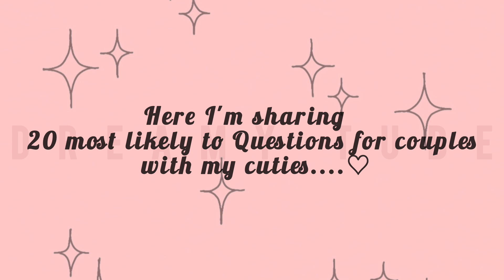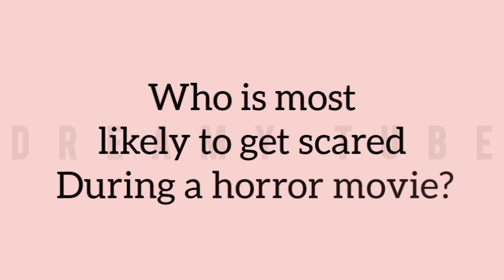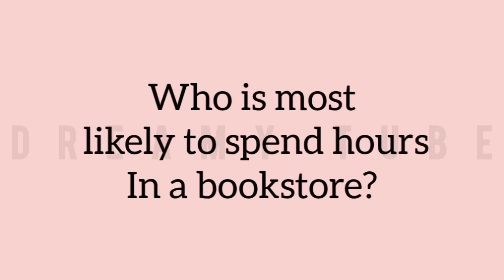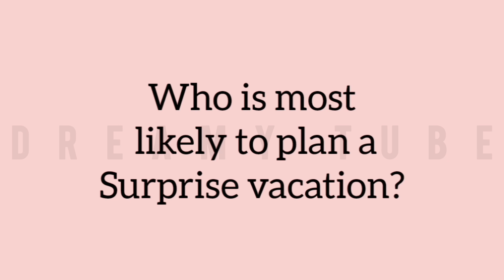20 most likely to questions for couples ♡ questions for couples ♡ ask him & her ♡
share with ur bae ♡
enjoy with your patner♡
comment also .♡

i hape u all enjoy ...👀♡